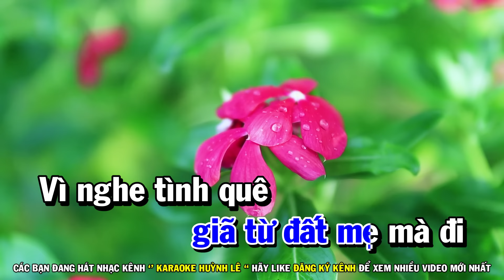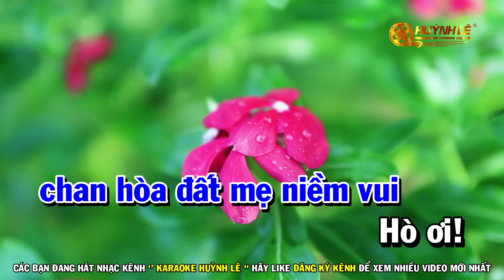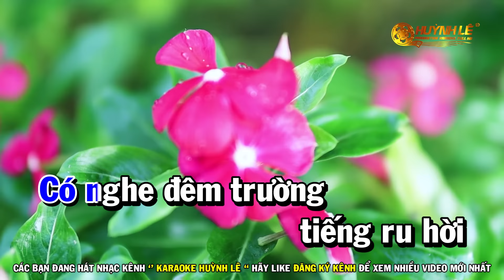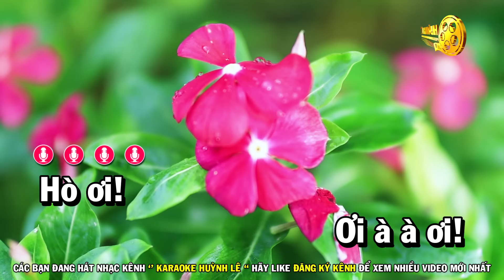Karaoke Lối Về Đất Mẹ - Tone Nam Nhạc Sống | Huỳnh Lê